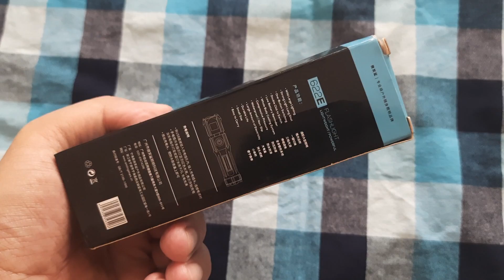Smiling Shark Đèn Pin Siêu Sáng Nhiều Chế Độ Sáng Nhấp Nháy Treo Tường Chống Nước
♛Smilingshark Official Store♛
✔ Chúng tôi là cửa hàng chính hãng SmilingShark trên Shopee, tất cả các sản phẩm đều có hàng sẵn trong kho.
✔ Cửa hàng của chúng tôi cung cấp tất cả các loại thiết bị chiếu sáng ngoài trời, như đèn pin, đèn pha, đèn cắm trại, đèn xe đạp, đèn làm việc, đèn câu cá, v.v.
✔ Chúng tôi sẽ giao hàng sớm cho bạn.
✔ Nếu bạn có bất kì vấn đề nào, xin hãy liên hệ với chúng tôi thông qua tính năng "Trò chuyện", chúng tôi sẽ phản hồi bạn sớm nhất có thể.

[Thông Số kỹ thuật sản phẩm]
Mã số: SD-1005
Chất liệu: ABS
Hạt đèn: XPE + COB
Pin: Pin lithium 18650 tích hợp
Sạc: sạc Type-C
Xếp hạng chống thấm nước: Xếp hạng tuổi thọ IPX6 chống thấm nước
Cho dù nó có thể điều chỉnh được: Có / tiêu điểm kính thiên văn
Kích thước: 3.5cm * 13cm
Trọng lượng: 76g
Bánh răng: ánh sáng bên mạnh-đèn flash-COB

Chứng nhận Bsmi: R43015

Thường xuyên có nhiều khuyến mãi ưu đãi hấp dẫn !!!
Vào link mua ngay !!!
"Đăng ký" kênh của Trần Cẩm Thu để xem thêm video. Cảm ơn!